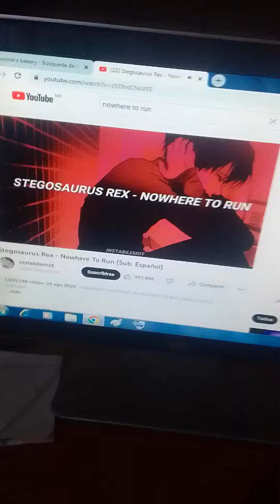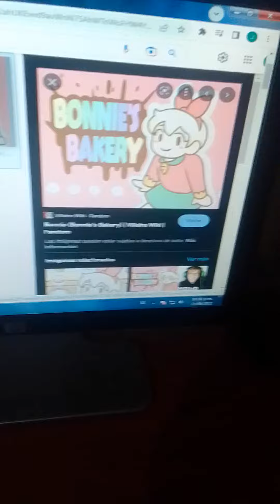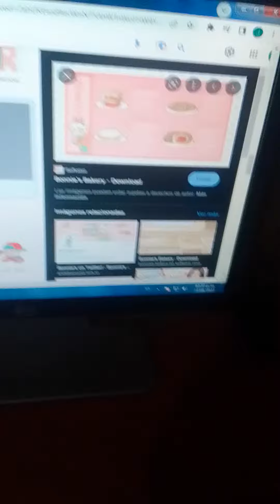crítica a Bonnie's Bakery 😡 (¿el peor juego que free fire?)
hoy vamos a criticar el peor juego del 2022 Bonnie's Bakery 😡 nadie tiene que hacerle memes a esta cosa horrible
(teamfivenightsatFreddy's)
canción
creadora de la crítica
peor juego
el peor pero muy peor juego